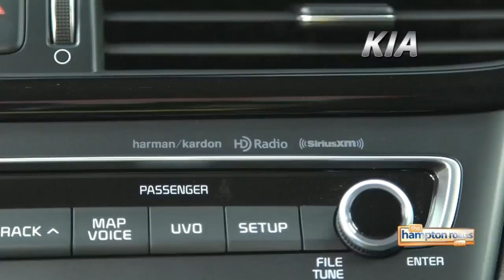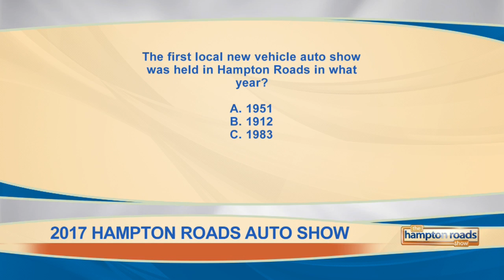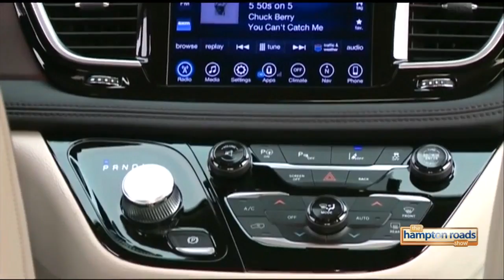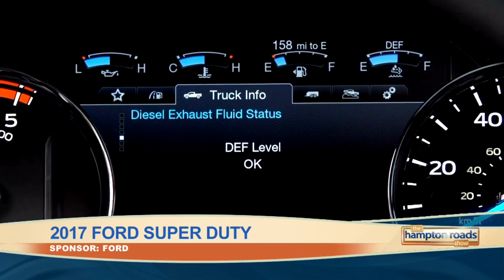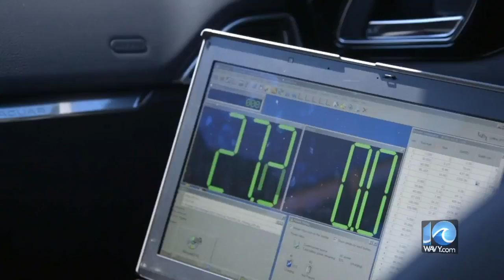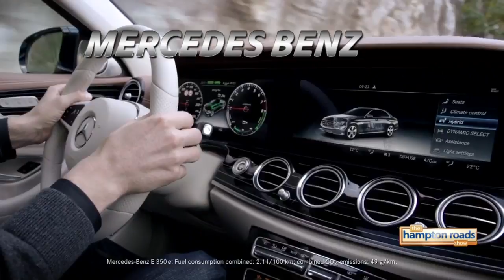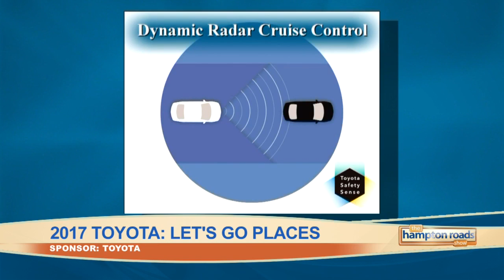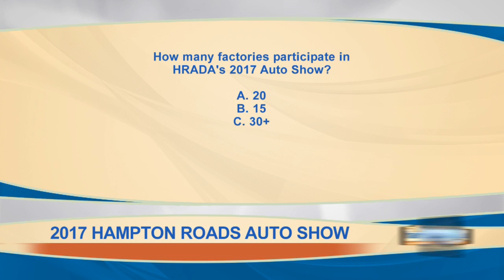HRADA Special Edition of The Hampton Roads Show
The Hampton Roads Show teamed up with the Hampton Roads Auto Dealers Association to bring you a preview of this year's big event that took over the Virginia Beach Convention Center January 13-15, 2017.